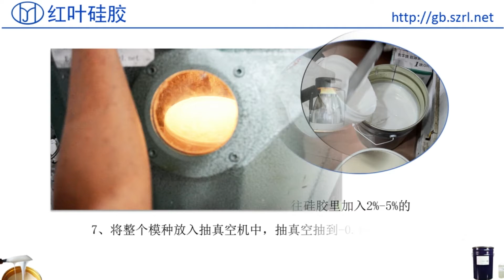Video of making cement mold制作水泥模具的视频